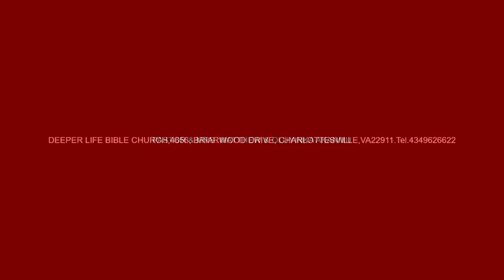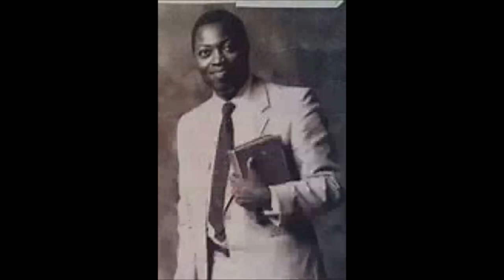THE PASTOR IN LEADERSHIP (1) BY PAS W F KUMUYI